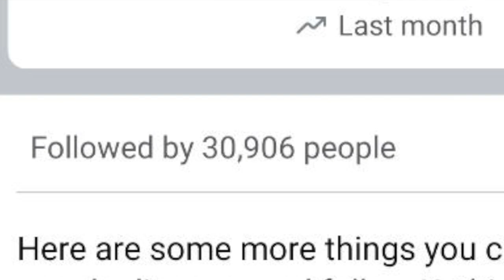5th Dimension Explained in Tamil | ஐந்தாவது பரிமாணம் தமிழ் விளக்கம்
UPI  : kathirka369@okaxis
Paytm : m.kathiravaraj@paytm